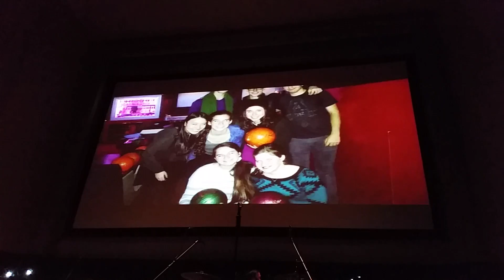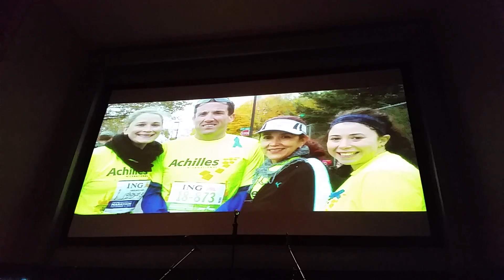Chabad Upper East Side NY Leadership Award 2015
Yehudis Silverman Hoffman receiving the leadership award at the 8th Annual Gala Event March 15, 2015